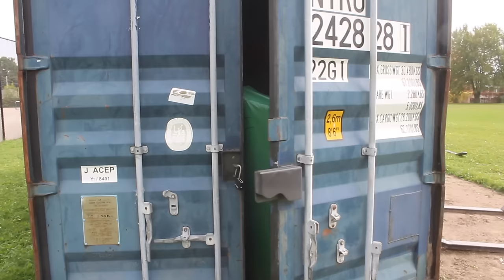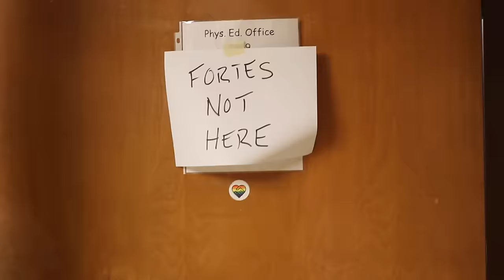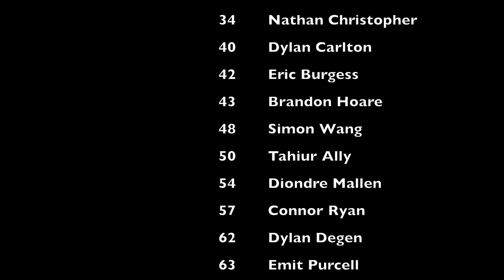Cameron Heights Sr Football Music Video 2015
The CHCI Senior Football Team has made another music video, starring the majority of the players. (2015 season)